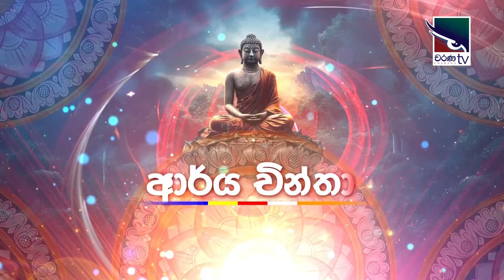Arya Chintha | ආර්ය චින්තා | දුක්ඛ නිරෝධ ගාමිණී පටිපදාර්ය සත්‍යයය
Watch  Charana TV Live on PEO TV & PEO Mobile App | Channel No.05 & No.305 HD